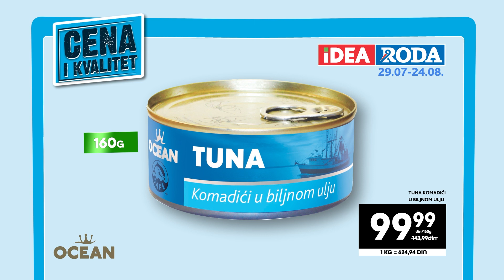IDEA i RODA | Naši brendovi 29.07 - 24.08.2024.